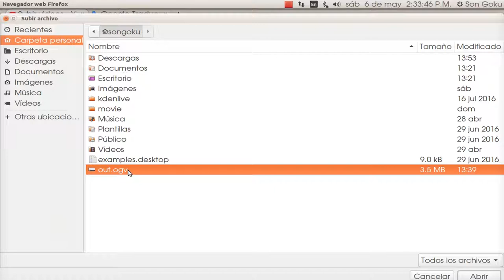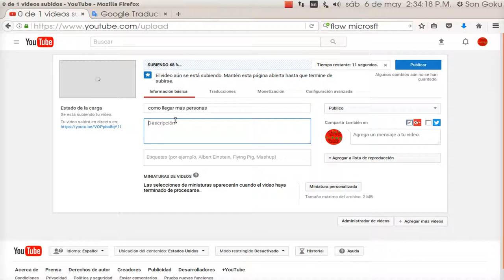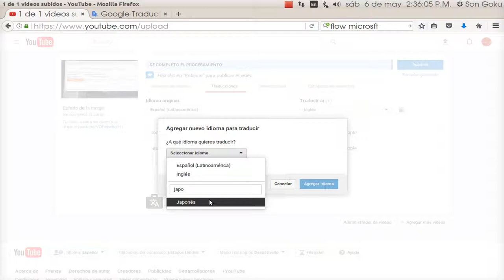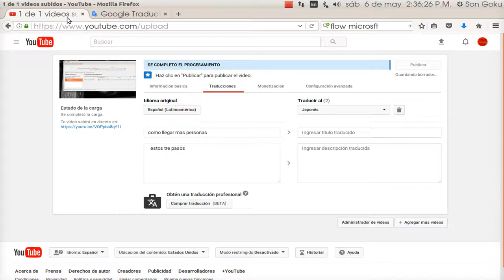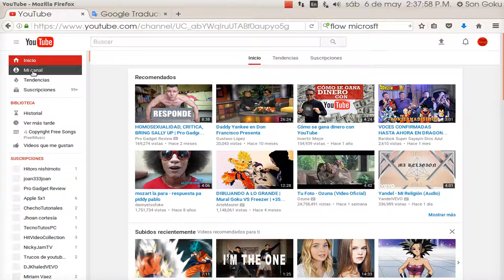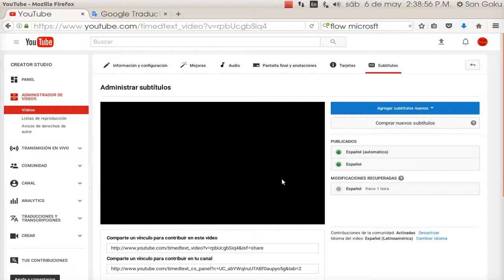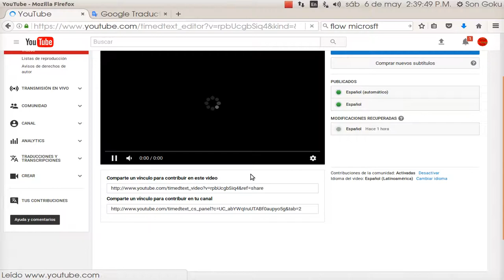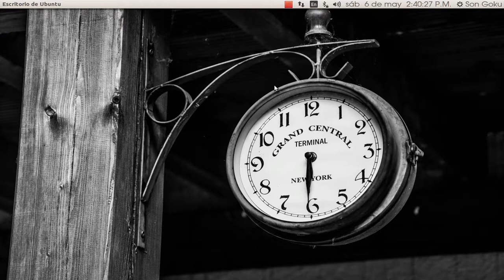3 Trucos para que tus videos sean mas vistos en todo el mundo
les enseñare tres  trucos como ganr mas subcritores tener mas vista y que mas paises vean sus videos sin importar el idioma que  hablen  esos paises espero que este video llene sus expectativa y aprendan algo de para que puedan mejorar su canales y asi puedan seguir haciendo lo que hacen en youtube